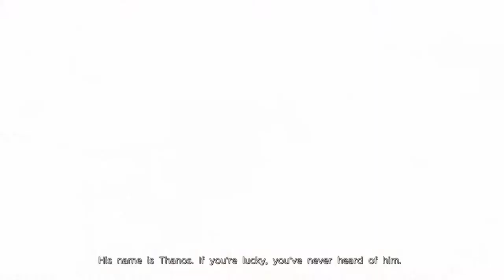Dormammu | Marvel Ultimate Alliance 3 Gameplay Walkthrough Part 12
Hey Avengers hey welcome to Marvel Ultimate Alliance 3:The Black Order.This will be a full walkthrough plus a review and a giveaway for some extra goodies. In this part we catch up with Dr.Strange but something is strange about...like he's been taking over by someone. or something evil

When Thanos and his Black Order seek the infinity stones to bring the universe to it's knees it's up to all the heros in the Marvel Universe to join forces and save the universe from certain doom!!

Marvel Ultimate Alliance 3 is for Nintendo Switch Only

Stay Awesome!